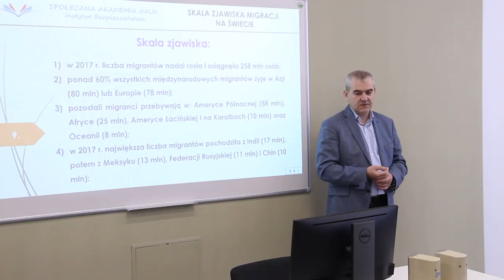Новини ЛДУ БЖД: 50 випуск